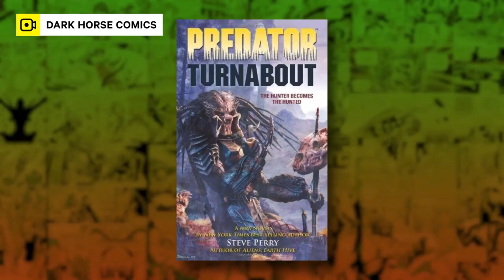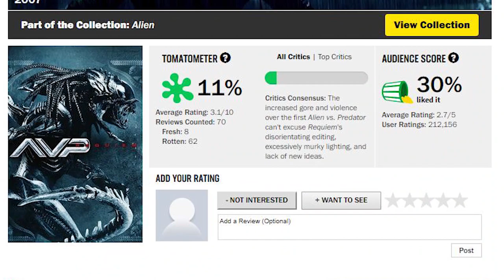How to Kill the Predator | NowThis Nerd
The hunt is on as Kya Quinn tackles the extraterrestrial threat known as the Predator!

The alien hunter who tracks its prey across the stars goes by many names: The Yautja, the Hish, the demon who makes corpses of men, but most of us know and fear him as the Predator. From the original Predator movie in 1987, to the upcoming The Predator 2018 movie, the Predator is one of cinema’s most iconic aliens, and every Predator kill and Predator death is a testament to the skill of this elite hunter, and from what we’ve seen of The Predator 2018 trailer and every Predator clip, The Predator 2018 movie from action icon Shane Black is going to up the ante of insanity when it comes to Predators.

No compilation could fully convey the sheer amount of carnage wreaked by the Predator. From his first hunt against Arnold Schwarzenegger, to his most fearsome foe Danny Glover in Predator 2, to the plurality of Predators 2010 and beyond, we’ll show you why the Predator has racked up such an impressive Predator kill count over the years. Even the non-canon AVP crossovers have plenty of impressive kills, although AVP and AVP Requiem haven’t aged as well as the original Predator series. Still, the Aliens vs. Predator franchise has weathered the storm of mediocre movies, and the Alien vs. Predator idea is still fresh in fans’ minds, so now we must simply wait for the upcoming new Shane Black Predator movie to unleash the horror once more.